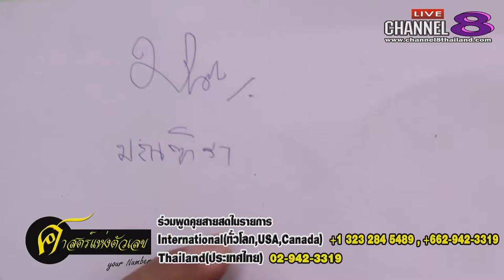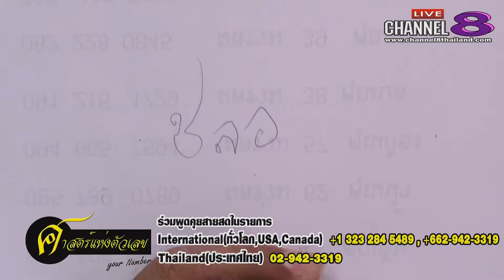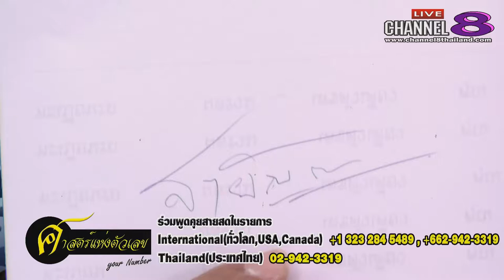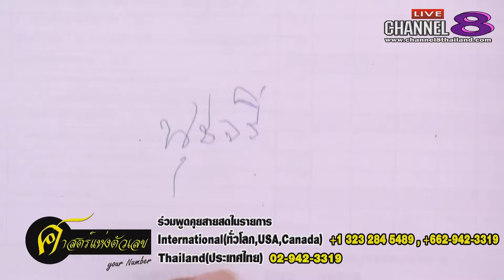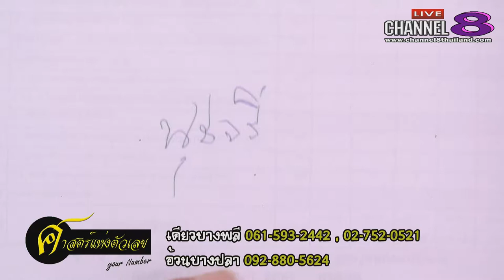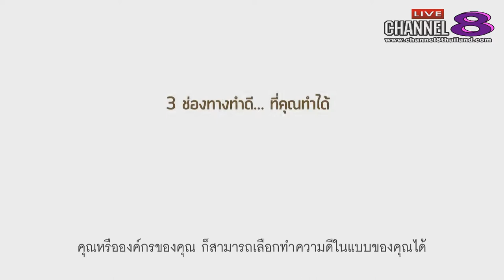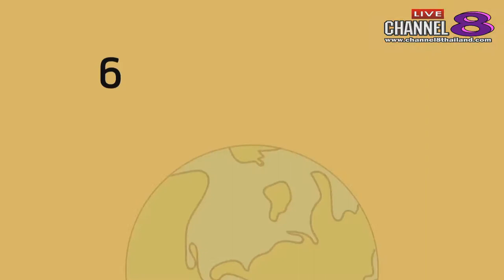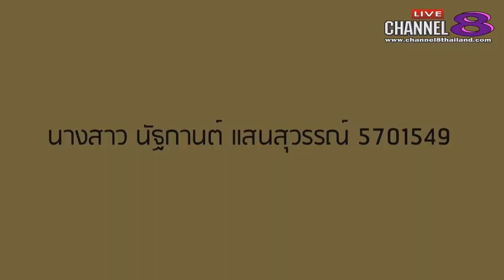Channel8Thailand : your number 29-05-61